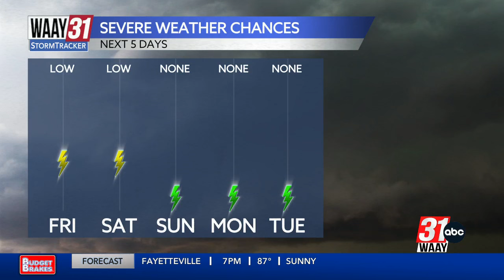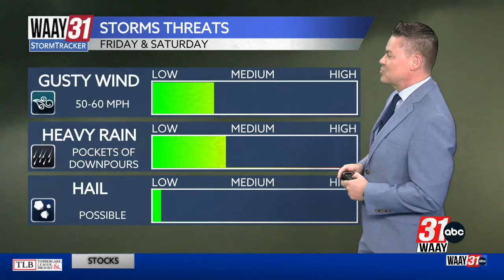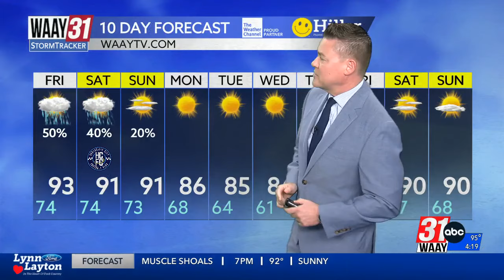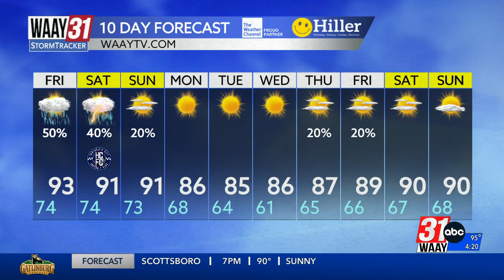Jeff Castle's Thursday afternoon weather update 8/15/2024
A few strong storms on Friday